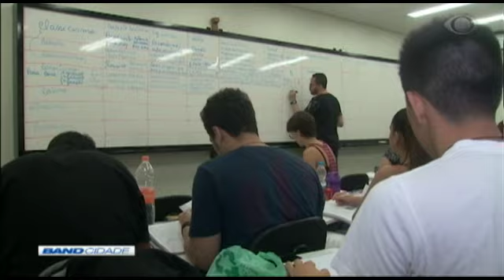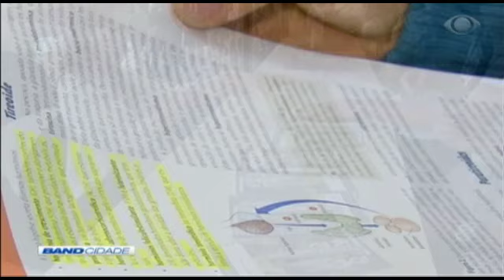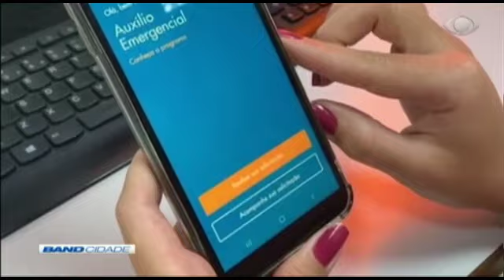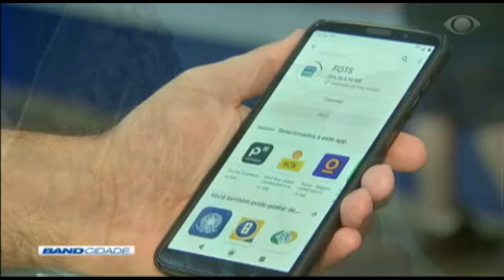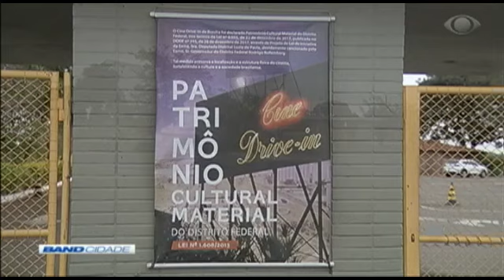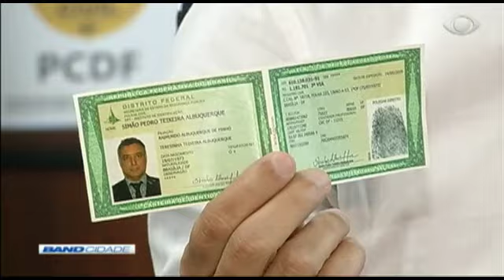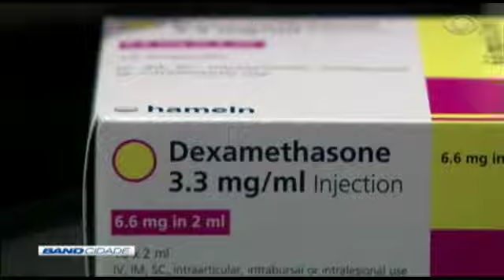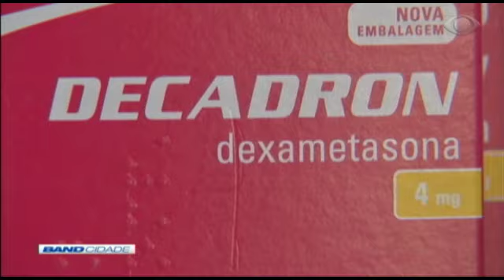Band Cidade 1ª Edição 17/06/2020